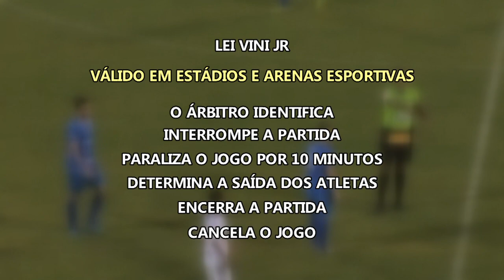Sobre Nós 08/08/2024 - Lei Vini Jr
Tema da semana: Lei Vini Jr. - combate ao racismo e à homofobia no esporte

Clarissa Lima recebe Jorge Martins, presidente do Battel Force - time de ôlei LGBTQIA+; e Marcelo Carvalho, fundador e diretor-executivo do Observatório da Discriminação Racial no Futebol.

Produção: Clarissa Lima
Edição/Direção: Isabel Bonorino